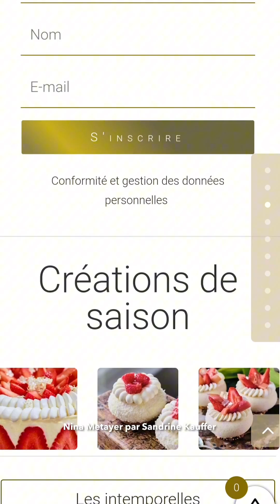Délicatisserie Nina Métayer